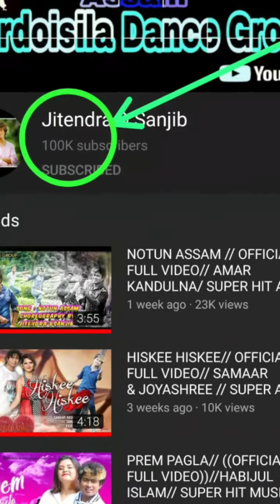BRODOISILA DANCE GROUP// LIFE CHANGING FRST STEP // ONLY 2 YEAR WORK IN YOUTUBE 100K SUBSCRIBER